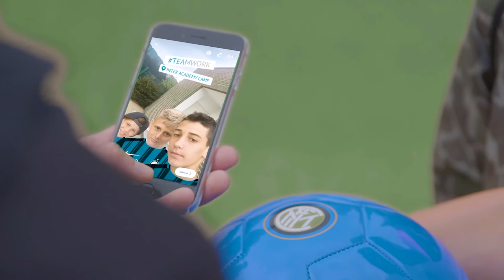INTER Academy Camp Slovakia 2018 - trailer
video-trailer - Inter Academy Camp Slovakia 2018
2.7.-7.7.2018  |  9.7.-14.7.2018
Trebatice - Piešťany